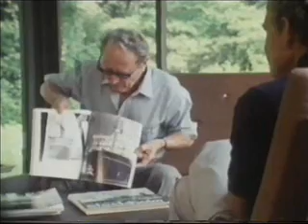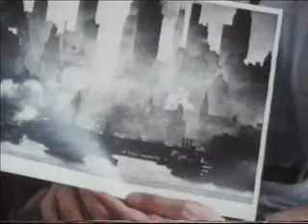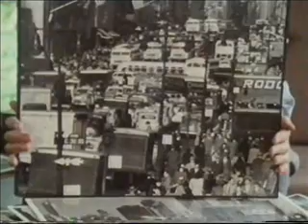Andreas Feininger part2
BBC series 1983 Master Photographers